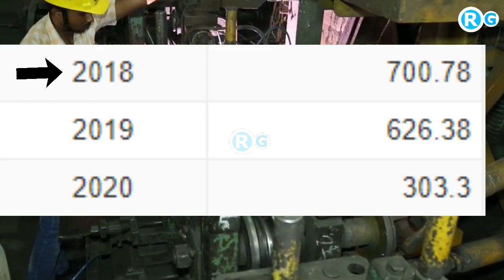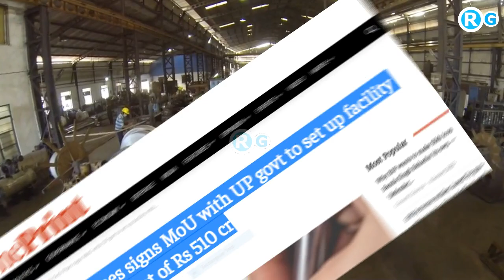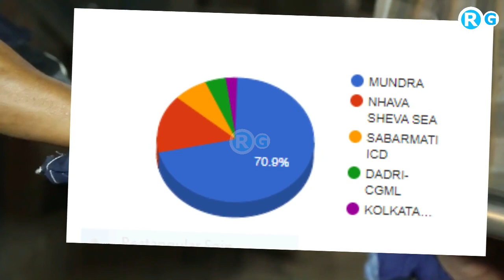160 देशों को चाहिए मेड इंडिया पाइप | Hi-Tech Pipes signs MoU with UP govt to set up facility ₹510 cr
160 देशों को चाहिए मेड इंडिया पाइप | Hi-Tech Pipes signs MoU with UP govt to set up facility ₹510 cr
Hi-Tech Pipes signs MoU with UP govt to set up facility with investment of Rs 510 cr
Hi-Tech Pipes has said it signed a memorandum of understanding with the government of Uttar Pradesh for setting up a mega manufacturing facility of steel tubes and pipes, and flat steel processing with an investment of Rs 510 crore.

The agreement was signed under the Invest UP programme under the leadership of Chief Minister of Uttar Pradesh Yogi Adityanath.